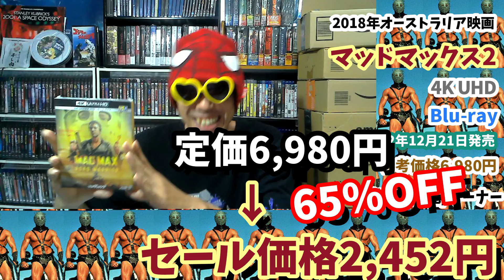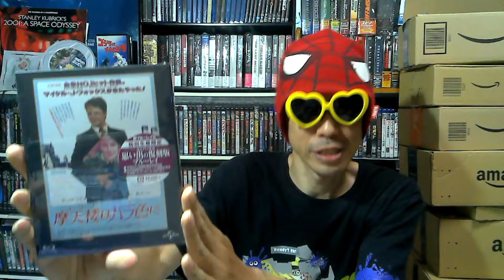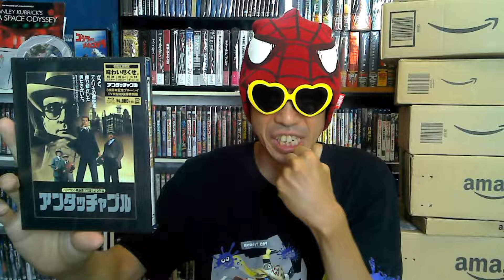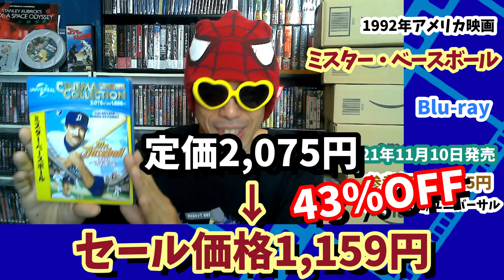バーゲンセールで爆買いが止まらん！2024年Amazonプライムデーで新たにコレクションに加わったDVD＆ブルーレイ紹介！PART2【着弾報告】【開封レビュー】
2024年7月12日～13日開催のアマゾンプライムデーと先行セールで購入したDVD、BD（Blu-ray・ブルーレイ）、4K UltraHD(4KUHD）を紹介してます！

amazon　kindleにて￥０で漫画出版中！

X（旧Twitter・フォロー宜しくお願いします\(＾ω＾)/）

フリーBGM

オリジナル作曲/ZUN様＆上海アリス幻樂団様　編曲/えもん様